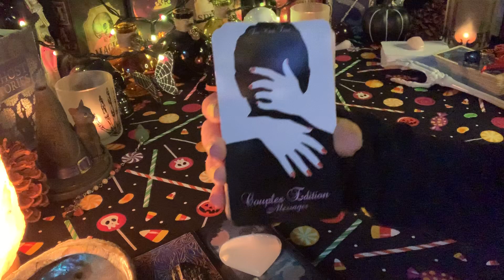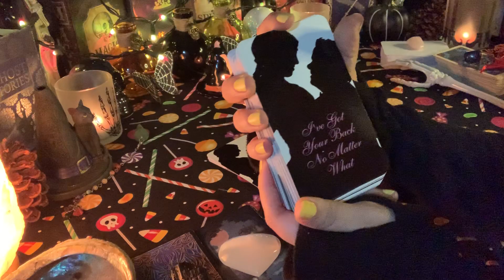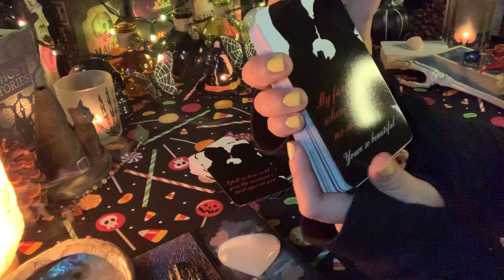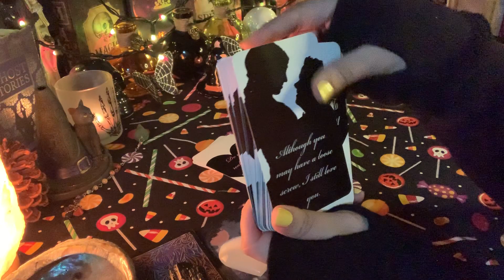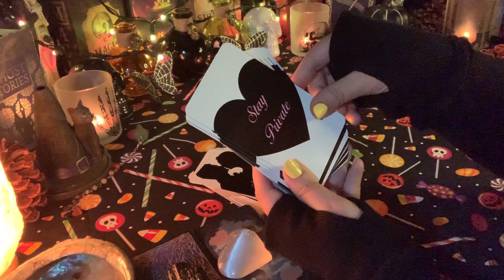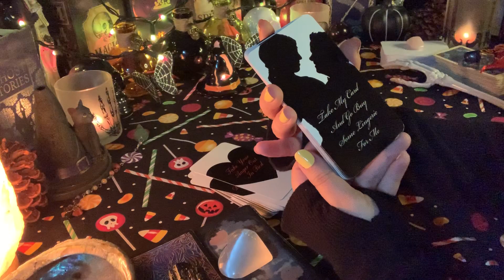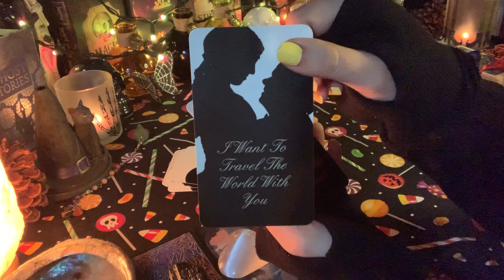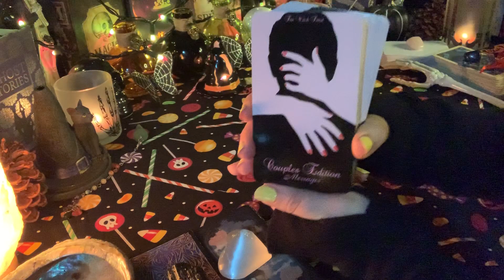Flip Through Of My NEWEST ORACLE DECK 💏Couples Edition Messages💏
To purchase my decks:
1.Twin Flame/Soulmate Unspoken Messages
2. WTF Is The Problem?
3. Between The Sheets ( Sexual )
4. Infinity Oracle
5. Unspoken Messages Vol. 2
6.- Karmic Edition ( Behind The Mask )
7.- Twin Flame/Soulmate TRIGGERS
8.-What’s Brewing? ( Spilling The Beans ) Oracle.
9. Mixed Emotions
11. Self Love ( Spiritual Reminders )
12. Couples Edition

2. Please Include your Full name, Zodiac Sign, Type of service & full name and zodiac of person you wish to know about.

3. After payment is confirmed and received, you will receive a confirmation and reading will be booked. Video will be recorded and You will receive a private YouTube link (  only you can see ) and will always have access to it.

🕯🕯Love Reading🕯🕯
15Min - $45
35 Min - $65
60 Min - $122 ( sometimes longer )
Quick Love Readings 5-10min $25

15 Min - $45
35 Min - $65.55
60 Min - $110.00

2 Questions - $33.33  3 Questions - $44.44

📸 Photo Messages: $45 however long it takes OR
$15 for 5-10min